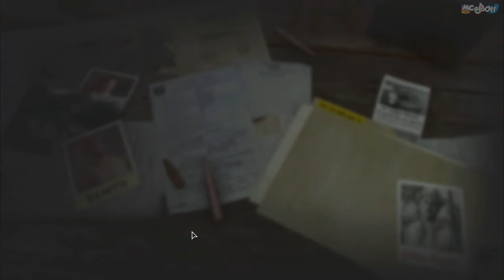FAR CRY 6 : Let's play FR | PLATEFORME PÉTROLIERE - #21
Philly nous fait faire de ces trucs.. 😂 Mais on adore 😉
💎 Liens Précieux 💎